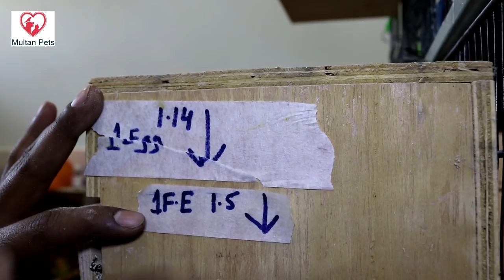Visited at Ali Nasir Breeding Setup in Karachi Pakistan love birds I Par Blue I Cocktail Budgerigar